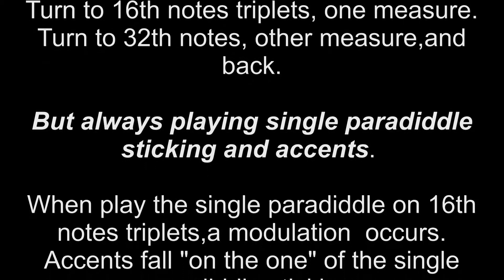SHORT EXERCISE USING SINGLE PARADIDDLE ON THREE DIFFERENT SUBDIVISIONS